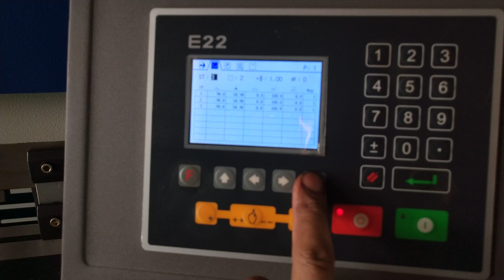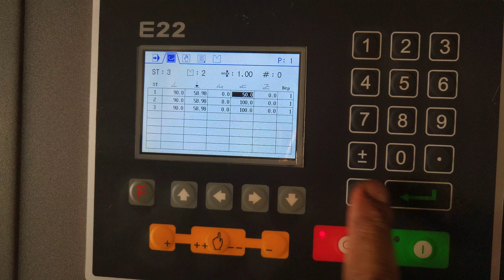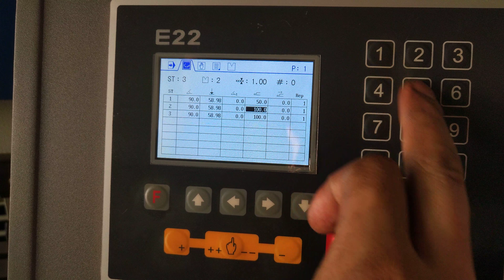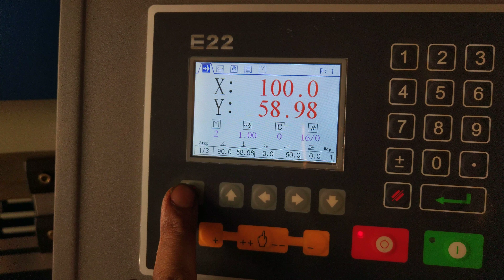E22 controller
LZK CNC Machine Tool(Anhui) Manufacturing Co.,Ltd
Sales Supervisor:Bert Chi
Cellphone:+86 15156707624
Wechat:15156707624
Sales Office & Warehouse: Wangyun East Road, Silian Industrial Zone，Bowang District, Maanshan City, Anhui Province, China